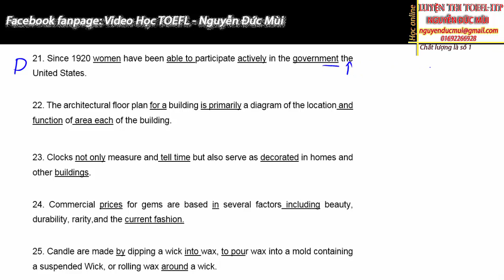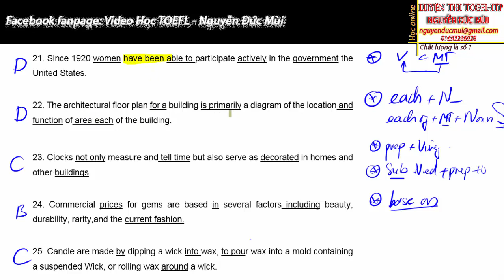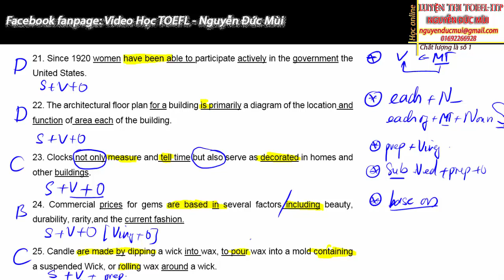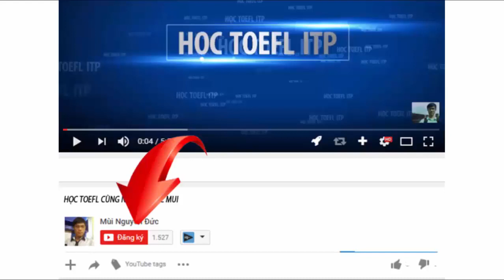Toefl itp | Chữa 25 câu sau | Đề toefl itp 1995-01| câu 21-25